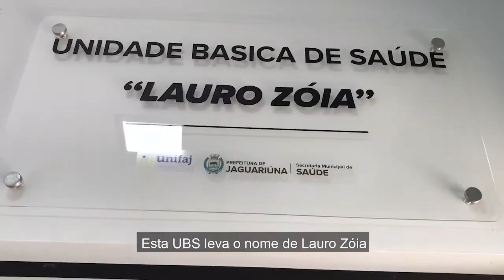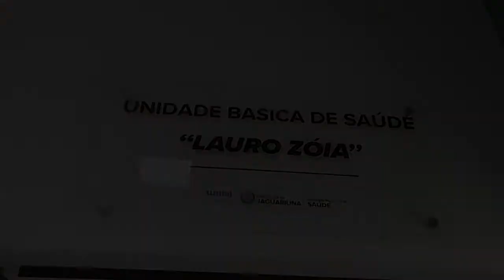INVESTIMENTO NA SAÚDE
A UBS Tanquinho completa hoje o seu primeiro mês de funcionamento. Confira como está sendo o dia a dia dos atendimentos por lá!

Realização:
Prefeitura de Jaguariúna